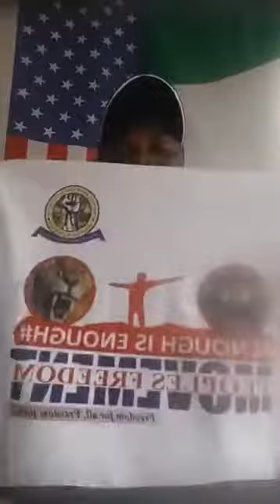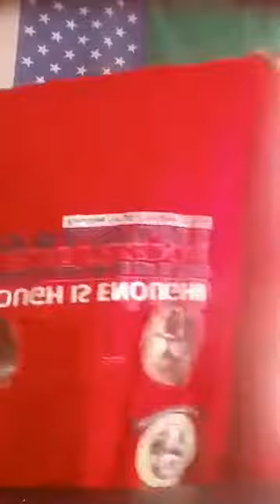WAR AGAINST CORRUPTION; OPPRESSION; INJUSTICE; April .28.2017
WAR AGAINST CORRUPTION; OPPRESSION; INJUSTICE; PEOPLE FREEDOM MOVEMENT IS CALLING ON EVERYONE TO HELP ERADICATE CORRUPTION IN AFRICA ESPECIALLY IN NIGERIA (PFM) IS AGAINST OPPRESSION XENOPHOBIA; POLICE PHOBIA; AND MORE